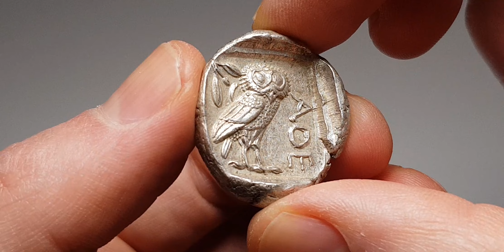Attica Athens AR Tetradrachm circa 454-404 BC